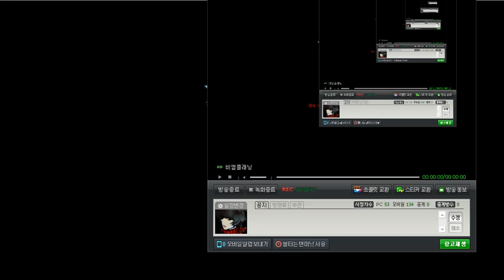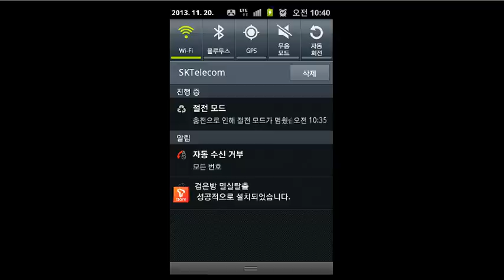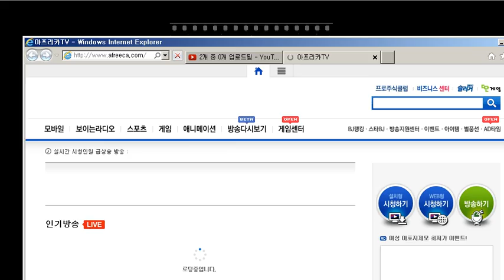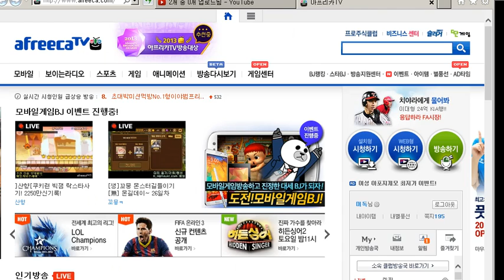머독의 검은방 2013년 11월 20일 [1]